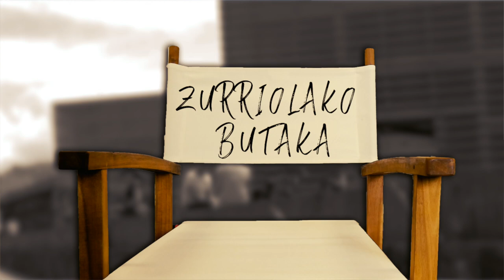Telmo Esnal zuzendariari elkarrizketa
| 'Dantza' filmeko zuzendaria elkarrizketatu du Anabel Arraizak Zurriolako Butaka saioan.